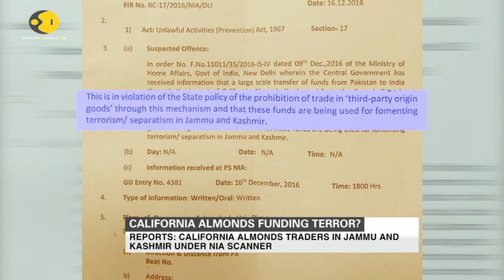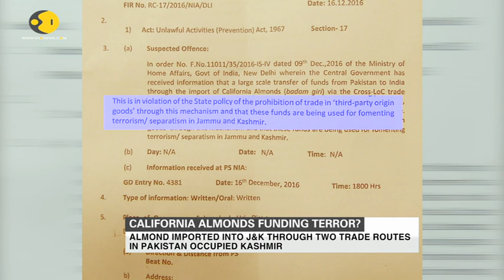Here's how California almonds are funding Cross-border terror in Kashmir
California almonds have emerged as the new product in cross- LoC trade in Jammu and Kashmir that are being used a mode of terror funding